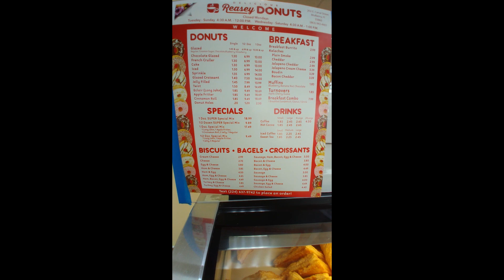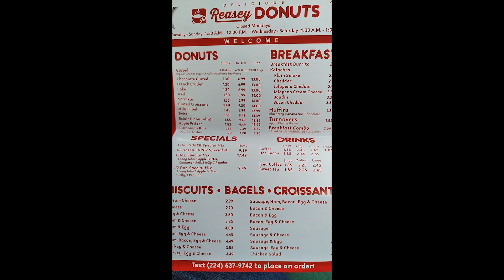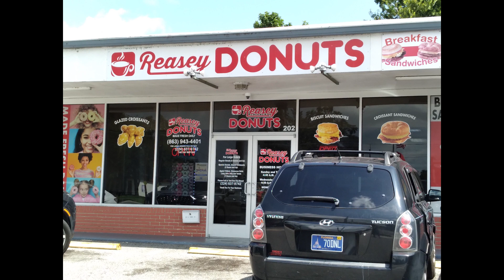Reasey Donuts Restaurant & Bakery Review Mulberry Florida 2023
This is a food review, bakery review, donut review of Reasey Donuts located at 202 E Canal St, Mulberry, FL 33860. More info about them can be found at,

and

This was filmed on July 22, 2023.